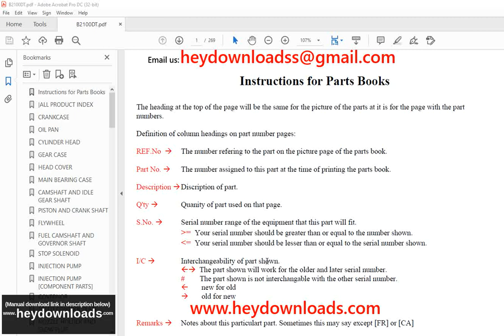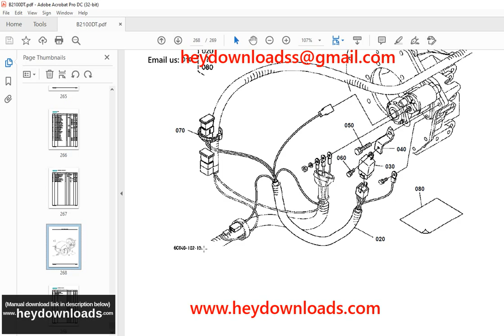Kubota Tractor B2100D Part Manual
Language : English
Pages : 293
Downloadable : Yes
File Type : PDF